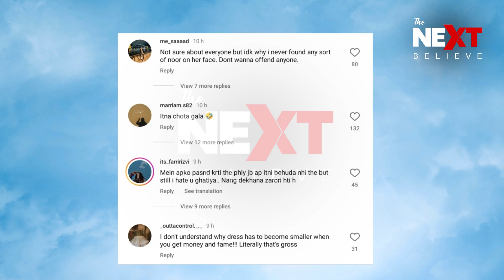Aima Baig Shares Gorgeous Clicks From A Recent Event